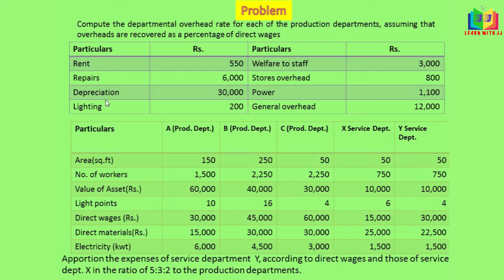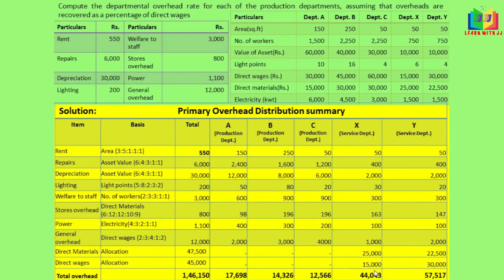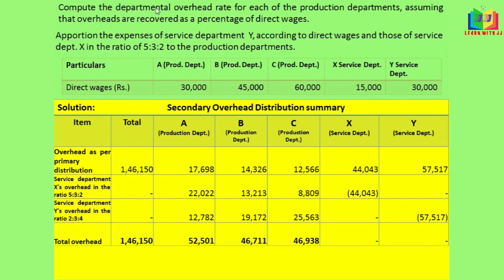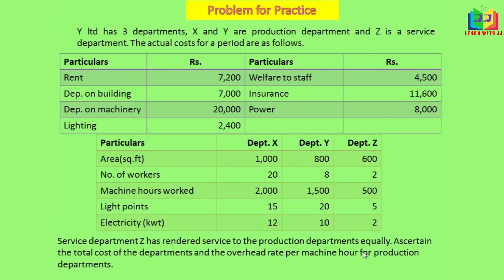Overheads - part 6 in Tamil || Primary and secondary distribution